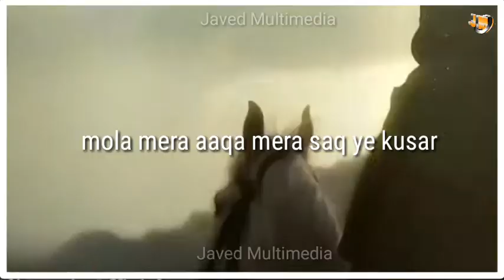13 rajab ko kaba bola ali ali mola haider mola_💓_Farhan Ali Waris New qasida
Nadeem Sarwar New Nuna, Mera peer Gazi ,new nuha WhatsApp Status ,Mera peer gazi nuna whatsapp status , paigham e Hussaini,2021 New Nuha , Muharram Whatsapp Status ,Mula Ali new Nuha